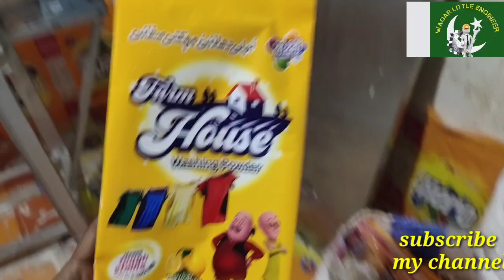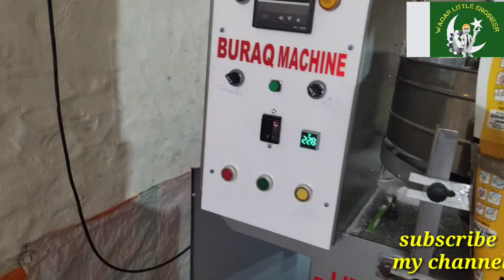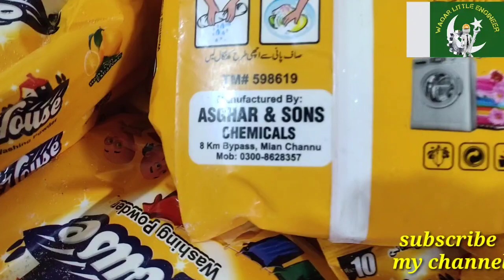washing powder setup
ہم برائے نام قیمت اور اچھے معیار میں ہر قسم کی پیکنگ مشینیں فراہم کرتے ہیں۔  ہم پورے پاکستان میں فروخت اور خدمات کا سودا کرتے ہیں۔
 ہم مختلف مصنوعات کی مختلف شکلیں بھی فراہم کرتے ہیں۔  ہم آپ کے کاروبار کو شروع کرنے کے لئے تمام ضروری مصنوعات اور خدمات کا بندوبست کرسکتے ہیں یعنی ٹریڈ مارک رجسٹریشن ، کینڈی ، کپ کیک ، بسکٹ ، چاکلیٹ ، مصالحہ ، نمک ، کسٹرڈ پاؤڈر ، نیمکو ، سلنٹی ، آلو کے چپس ، ٹماٹر کیچپ ، میئونیز ، سفید بنانا  کریم ، بلیچ کریم ، بالوں کو ہٹانے والی کریم ، شیمپو۔اور بہت کچھ۔

We provide all types of packing machines in nominal price and good quality. We deal in sales and service all over Pakistan.
We also provide different formulations of different products. We may arrange all necessary products and services to start your business i.e. trademark registration, formulations & machinery related to candy, cup cake, biscuits, chocolates, spices, salt, custard powder, nimko, slanty, potato chips, tomato ketchup, mayonnaise, whitening creams, bleach cream, hair removing cream, shampoo.etc